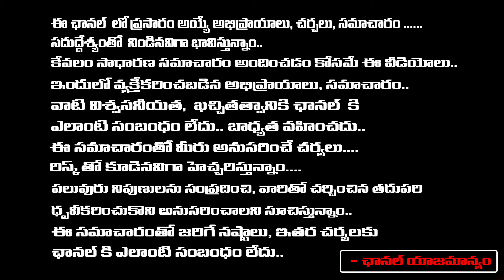Sajjala, Jagan Scam Leaked In Mumbai Heroine Jathwani Issue | Daamu Balaji Diaries